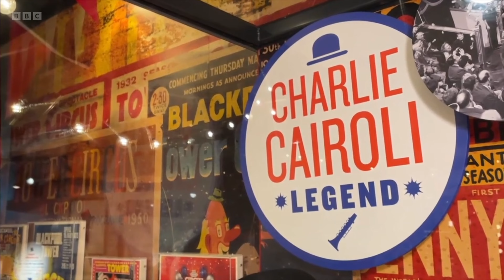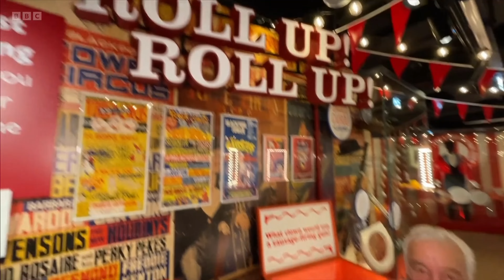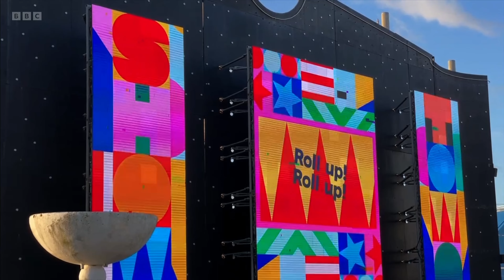New Charlie Cairoli Collection at Showtown Blackpool - BBC North West Tonight (2024)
As it has gone off iPlayer now, here is a BBC News report on the Showtown Museum, Blackpool acquiring more of Charlie Cairoli's archived collection. This is from the 16th October 2024 edition of BBC North West Tonight's evening show, and the reporter of the segment is Phil Chapman.

With shots of both the Showtown museum and the Tower Circus' own display, this clip features interviews with Charlie's son Charlie Cairoli Jr; and Caroline Hall, a representative from Showtown Blackpool.